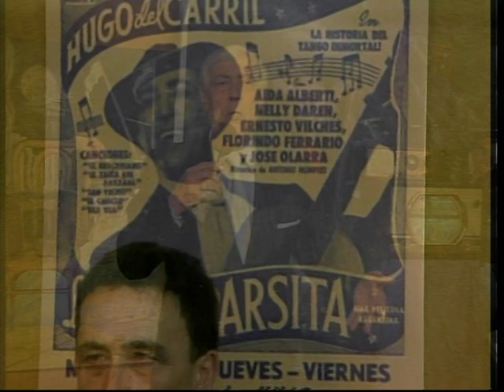TANGOS EN LIBERTAD GRUPO "LAS CUARENTA" 21-11-18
PROGRAMA N° 32  / 2018 (n°245)
ESTUDIOS EDGARDO BAGNERA - AIRE PARA LA REGION TV. CANAL 2 /CANAL 11. GRANADERO BAIGORRIA, SANTA FE, ARGENTINA